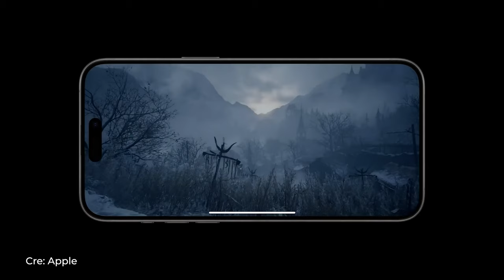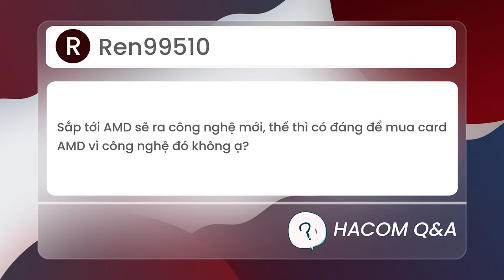iPhone Có Thay Thế Được Thiết Bị Chơi Game ? | HACOM QnA #55 - Hỏi Đáp Máy Tính